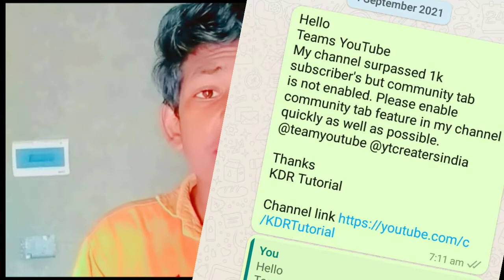After 1k subscribe how to enable community tab enable kaise kare 2021 community tab kaise milta hai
Yahi copy karlo bhai lo✔️

Hello
Teams YouTube
My channel surpassed 1k subscriber's but community tab is not enabled. Please enable community tab feature in my channel quickly as well as possible.

Thanks
KDR Tutorial

Channel link

Kdr Tutorial - KDR Vishal